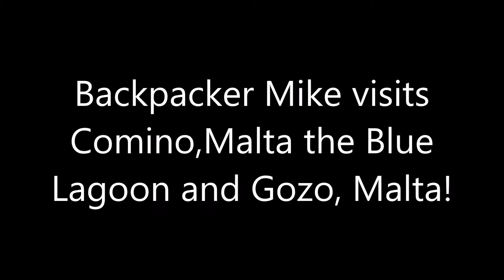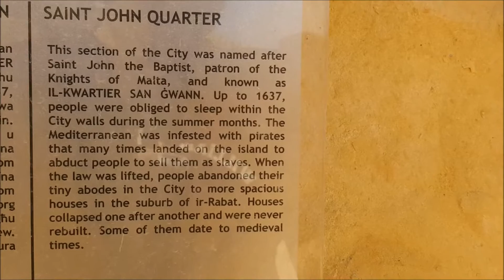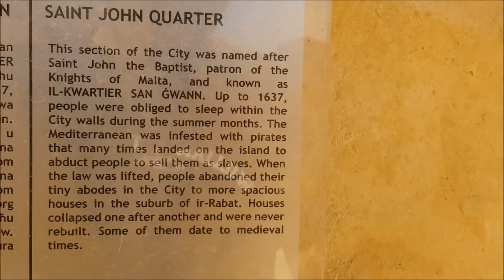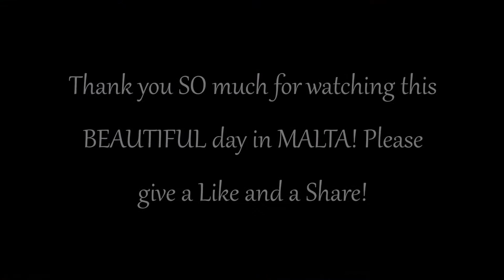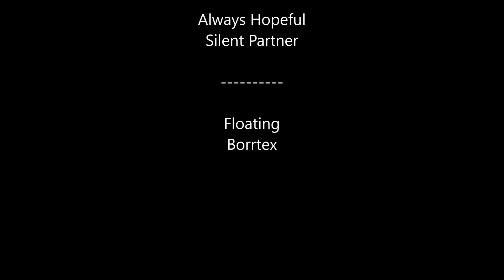MALTA, GOZO, COMINO and the Blue Lagoon!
Today I went on a boat excursion that took me to the Blue Lagoon and Comino Island and onto GOZO all parts of MALTA!